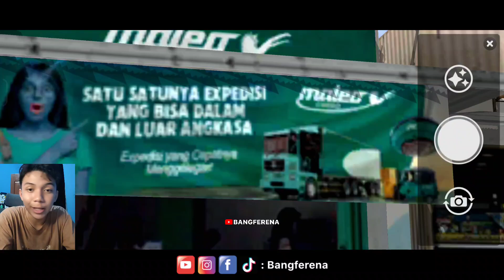Keren Parah😎 Cobain Map Baru Blitar di BUSSID V4.1!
Assalamualaikum Wr. Wb. Selamat datang di video saya dan channel gak jelas saya, mwehehehe🗿.
BTW makasih ngab udah mampir, dan menonton video ini walau gak tau gunanya buat apaan awokawokawok :v

Video ini hanya untuk hiburan tidak ada maksud menjelekkan maupun menyinggung orang lain

Mampir juga di channel lain saia kalo anda gabut 🗿
Klik aja di sini👉 @Bintang.disini  @mipa3smansaga

Udah itu aja, terserah mau baca kebawah lagi apa gak
Mau tau mod, livery, music dll? scroll aja ke bawah

🎬 Tentang video ini (Link ada di bawahnya)

      🚌 Vehicle Mod:

      🗺 Map Mod:

      📄 Codename:

*Jika ada kekurangan ingfo komen aja dibawah

⚔️ Alat dalam pembuatan video
     📱 Smartphone: ROG Phone 6
                 Processor: Snapdragon 8+Gen1
     🎥 Perekam layar: Pakai fitur bawaan HP
     📶 Internet: Telkomsel

🟠 Lain-lain
      🚩Lokasi pembuatan video:
            Tlogotirto, Gabus, Grobogan, Jawa tengah, Indonesia
             bangkrut
     ⚠️   jika video ini melanggar silahkan DM Instagram
             saya

      wassalamu'alaikum warahmatullahi
      wabarakatuh

~Tetaplah santai walau diterpa badai~